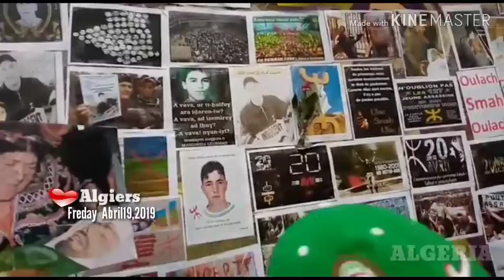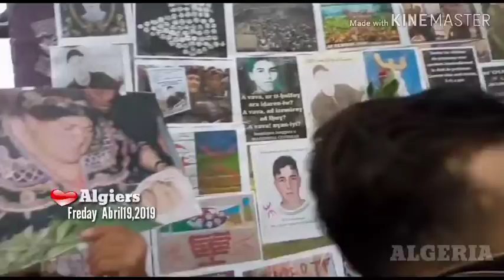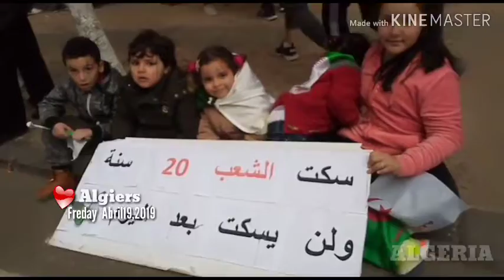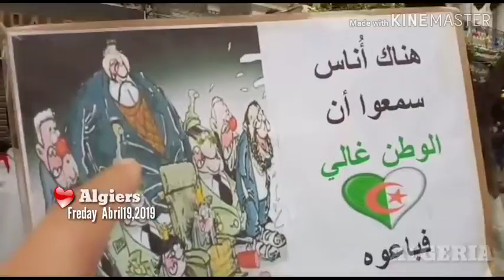La liberté du vendredi 19 avril 2019